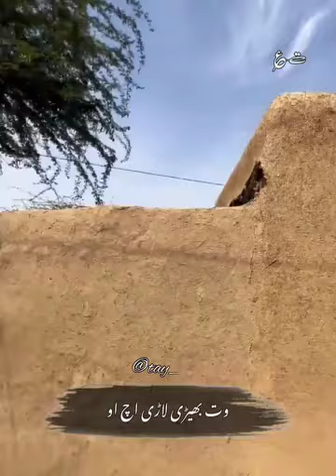Saraiki Zindagi. Saraiki Log.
"Saraiki Zindagi" encapsulates the vibrant essence and rich cultural tapestry of the Saraiki-speaking people. Saraiki culture is a testament to the diversity and heritage of Pakistan, predominantly found in the southern region of Punjab, embracing a unique blend of traditions, language, music, and a way of life that is deeply rooted in history.

The term "Saraiki Zindagi" translates to "Saraiki Life," encompassing the everyday existence, beliefs, values, and celebrations of the Saraiki community. It's a life steeped in tradition, closely knit family ties, and a strong sense of identity. Saraiki people take pride in their language, Saraiki, a beautiful amalgamation of Punjabi, Sindhi, and Balochi influences, and a key aspect that binds them together.

The heartbeat of Saraiki Zindagi resonates in its music. The melodious tunes of the 'Kafi' and 'Kafi Shahi' are intrinsic to their cultural heritage. The soulful compositions sung in Saraiki evoke emotions of love, pain, and the essence of rural life. The resonating beats of the 'dhol,' 'tabla,' and 'chimta' create an atmosphere filled with energy and joy during celebratory occasions, bringing communities together in jubilation.

The cuisine of Saraiki Zindagi is a flavorful mosaic of local flavors and aromas. From the delectable 'Sajji' and 'Saag' to the mouthwatering 'Lassi' and 'Khoya,' Saraiki cuisine tantalizes taste buds and reflects the agricultural richness of the region. Food is not just sustenance but a cultural expression passed down through generations, fostering a sense of unity and camaraderie during meals shared among family and friends.

Saraiki Zindagi thrives in its traditional attire, where men adorn themselves in vibrant turbans, known as 'Pagri,' and women embellish themselves in colorful 'Phulkari' embroidery, showcasing the intricacy of their craftsmanship and adding splendor to their attire. Festivals and gatherings are adorned with these traditional garments, symbolizing pride in their cultural heritage.

Furthermore, the hospitality ingrained in Saraiki Zindagi is legendary. Guests are welcomed with open arms, offered the best of what they have, and honored with warmth and respect. This spirit of hospitality extends beyond boundaries, portraying the generosity and kindness embedded in their way of life.

Despite modern influences, Saraiki Zindagi cherishes its traditions, holding them close to its heart. The community values unity, resilience, and a sense of belonging, forming the very fabric of their identity. Through their language, music, cuisine, attire, and values, the Saraiki people epitomize a way of life that celebrates diversity, heritage, and the beauty of their cultural roots. saraikistatus reflects the pride and honor they carry for their vibrant Saraiki Zindagi.